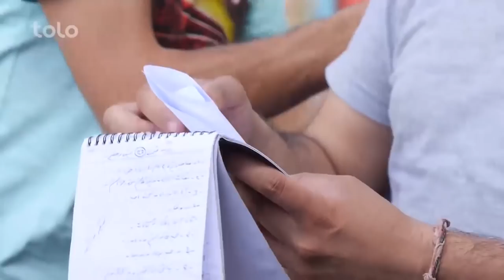سلمان های بی عتنا | Best Clips of Shabake Khanda Part 97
حالا شما میتوانید برنامه شبکه خنده را از وبسایت و اپ دریا تماشا کنید!

ما برای شما بهترین قسمت های شبکه خنده را به تصویر کشیده ایم

فیسبوک: Facebook.com/ShabakeKhandaTOLOTV
انستاگرام: Instagram.com/ShabakeKhandaOfficialPage